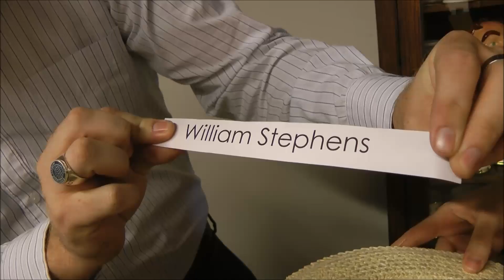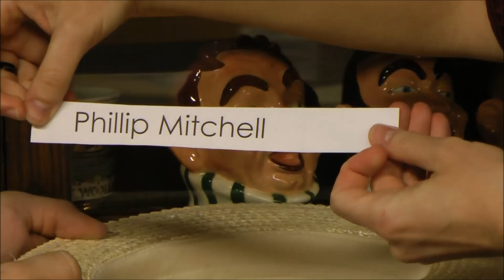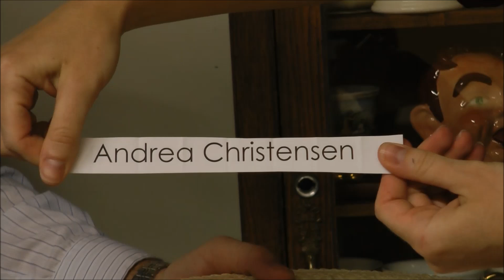FINAL: Random Draw Vegas Upgrade winners